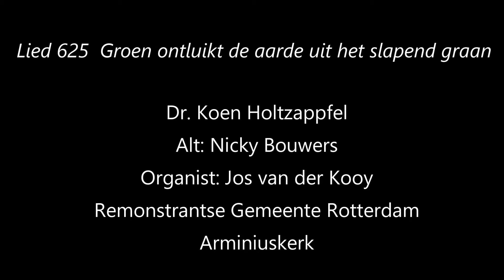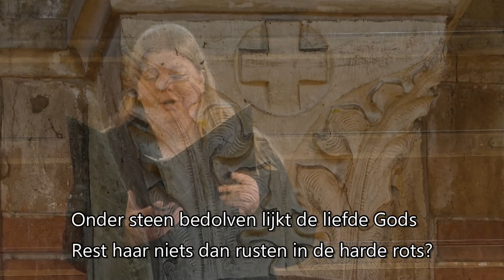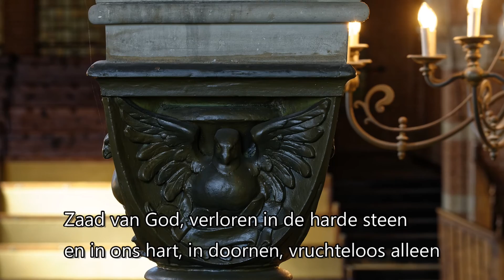Groen ontluikt de aarde uit het slapend graan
Toelichting: Koen Holtzapffel
Organist: Jos van der Kooy
Alt: Nicky Bouwers

Audio: Marcel van den Tol